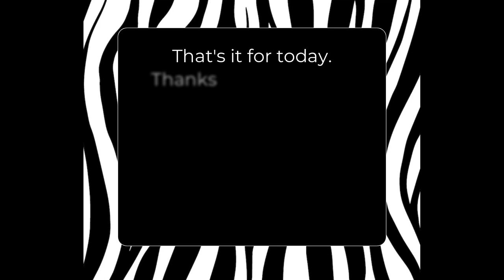A Zebra Gift Box - Mod-Podging A Cardboard Box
Today, I mod-podged a zebra designed paper napkin onto a round cardboard box. I purchased the napkins from Party City (on sale), and I was given the box. Then I picked up the metal beading from the dollar store, and I was ready to go. I used the white acrylic paint that I already had on hand, so this project was relatively cheap to make.

These boxes are great for gift-giving, storing things, or just looking pretty. I hope you enjoyed this video. That's all for today. Thanks for coming by!